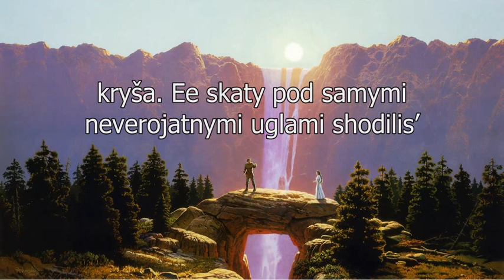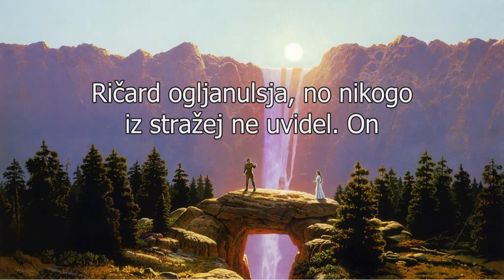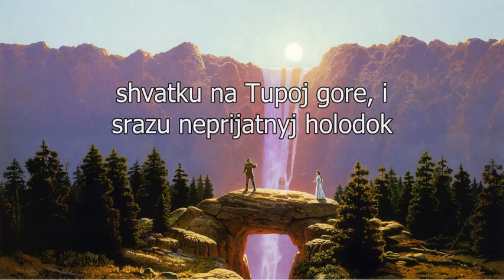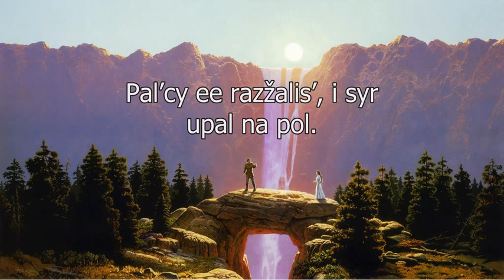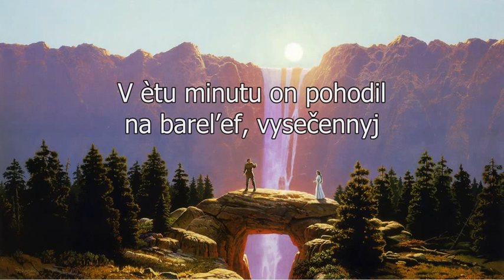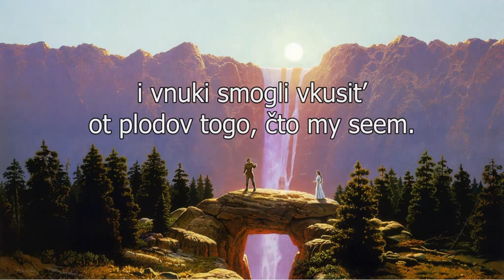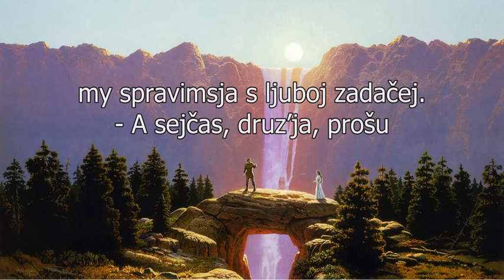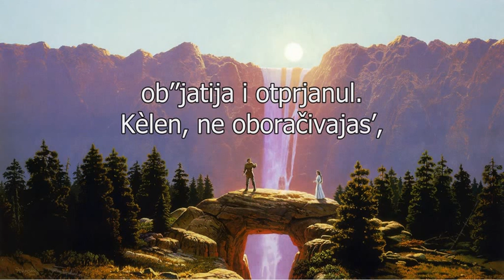003-1.3 (with Text).mp4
003-1.3.mp3_x264.mp4